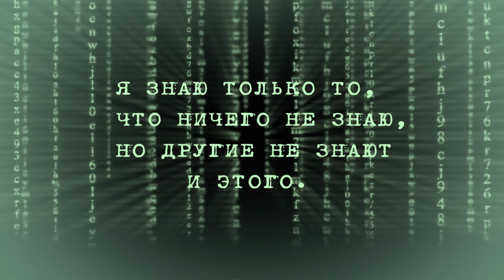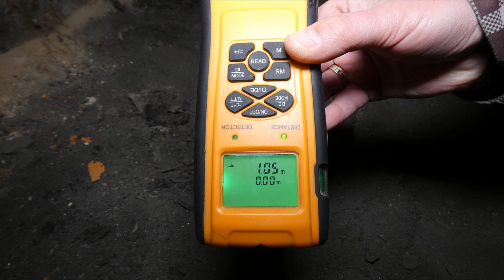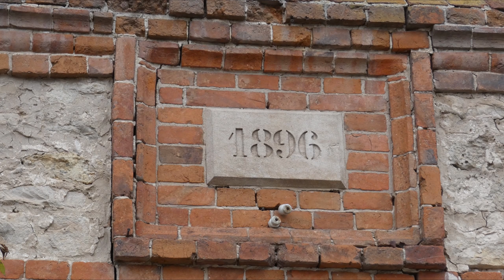Засыпанная больница, грязевой плывун в подвале. Это так строили?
В последнее время, тема засыпанных зданий, стала очень популярна, и не только среди исследователей реального прошлого, но так же среди их оппонентов и скептиков, страждущих добиться популярности на разоблачении всех и вся. Поэтому надеюсь, что сегодняшний фильм, будем началом конца, сказок про «так строили», культурный слой, просадку зданий, грязи на лаптях крестьян, и прочих нелепых объяснений официальных историков и псевдо-альтернативных исследователей. А для этого мы посмотрим одно место, которое напрочь разбивает все эти официальные объяснения, и направляемся мы сегодня, в Плавскую районную больницу, в Тульской области.
Если просто находится на территории больницы, то можно видеть красивые здания с различными элементами архитектуры, которые в наше время уже не применяются. Можно так же видеть окна в земле и дверь главного корпуса, сделанную из окна. В общем, классический вариант засыпанных зданий, но учитывая, что официальный год постройки больницы 1869-й, то официальные историки нам приведут целый список доводов, как эти окна оказались в земле.
Ещё раз перечислю официальные объяснения окнам в земле:
   1. Так специально построили (то есть, строить умели).
   2. Здание просело (или всё же, строить не умели?).
   3. Ровняли дорогу.
   4. Культурный слой.
   5. Люди на башмаках притащили.
   6. Лошади виноваты.
Однако просто спустимся в подвал, «Дома врача Дуковского». Буквально несколько слов официальной информации об этом здании:
*Один из самых интереснейших по своей архитектуре домов, построенных Гагариными в селе Сергиевском (ныне город Плавск). Асимметричный, одно-двухэтажный с совершенно оригинальной, богатой ломаной кровлей и характерным приемом — вынесенными кобылками. Это, без сомнения — эклектика, и думается один из немногих истинных представителей этого стиля на территории Тульской области. Здание венчают всевозможные, украшенные резьбой, металлические дымники, в чердачной части применены высокие узкие арочные окна-бойницы, в крыльце дворового фасада сохранилась старая дощатая дверь на кованых фигурных петлях.*
*В 19 веке, в этом здании находились квартиры врачей, с северной части здания были отдельные входы в аптеку и амбулаторию. Здание знаменито тем, что в нём доживала свой век, княгиня Вера Фёдоровна Гагарина, умершая 4 февраля 1923 года.* Конец цитаты.